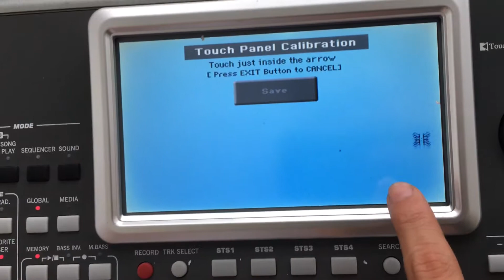Thay cảm ứng Korg pa9